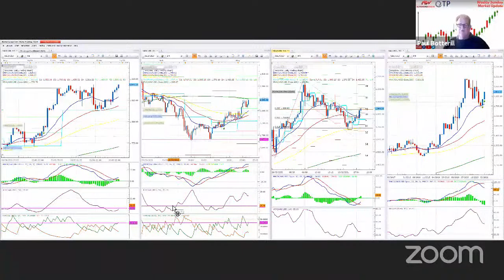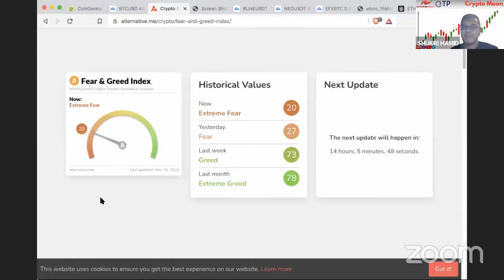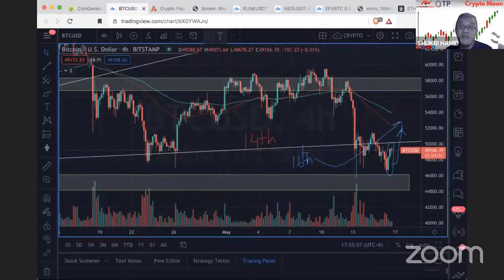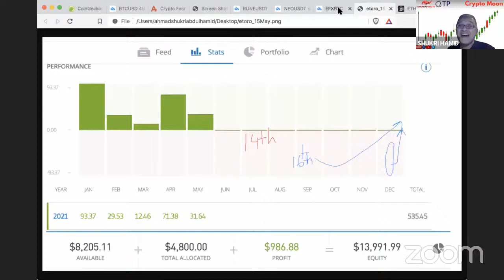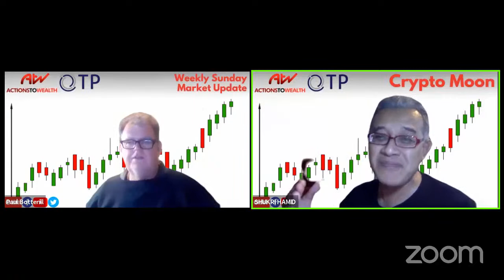Crypto Now with Shukri Hamid | Weekly Market Analysis [REPLAY]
Join from 5:30 pm with Geoff, Ainslie and Paul B (Hosting), and Julian, Ash or another senior trader on market analysis on Weekly Sunday Market Update, Analysis, and Discussion on recent trades and what the team is looking at in the coming week.

And if you are traveling back home, log in from your phone as we discuss the week ahead.